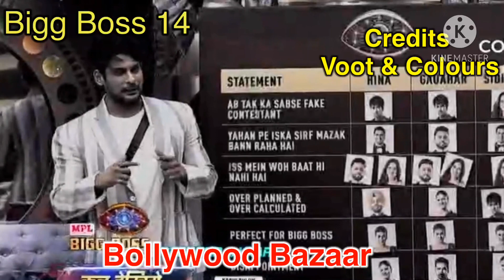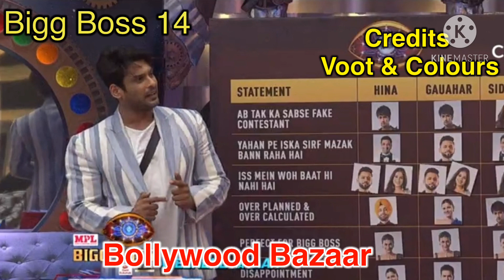Bigg Boss 14 Unseen Undekha Sunday Episode 11 October - Highlights